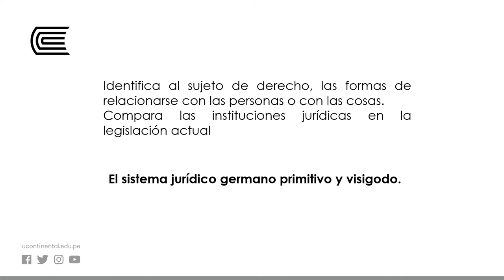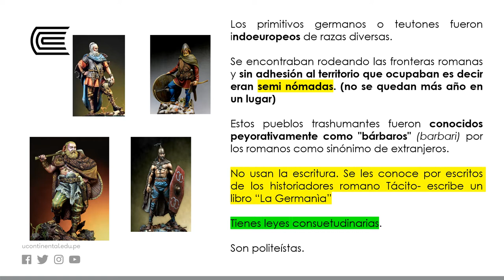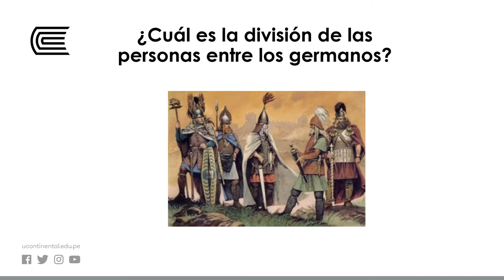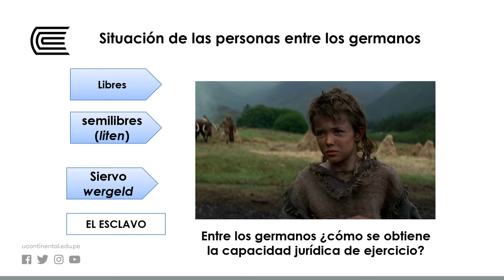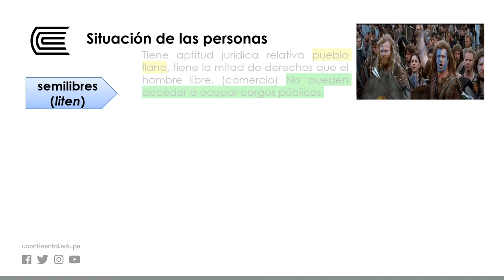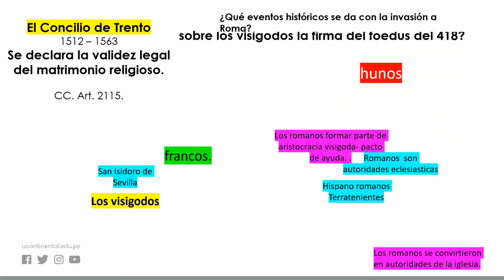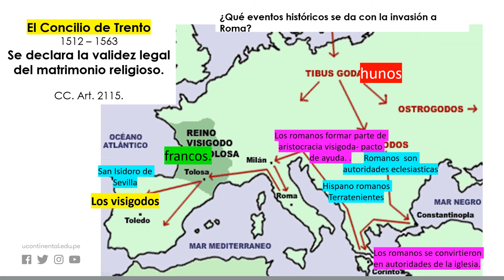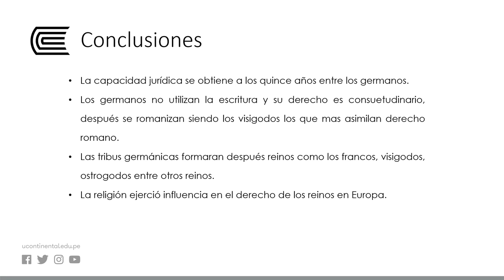El sistema jurídico germano primitivo y visigodo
Historia del Derecho y Derecho Romano